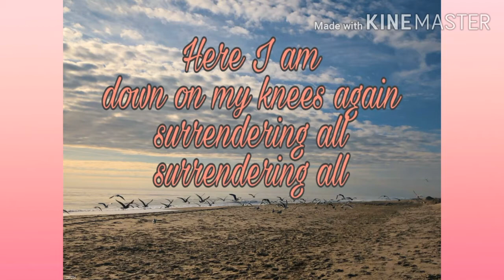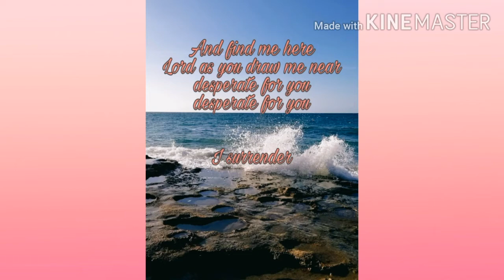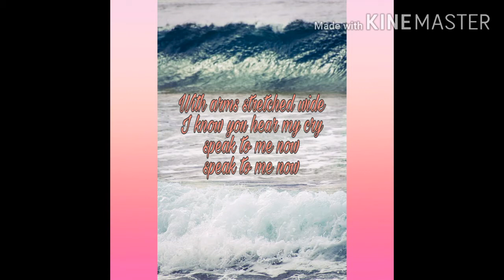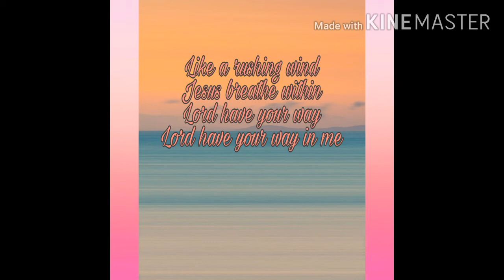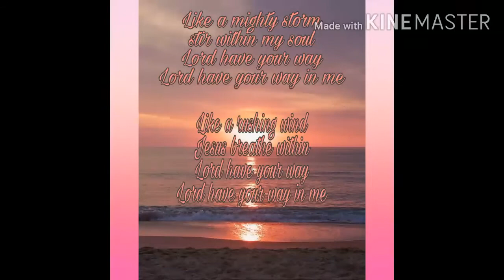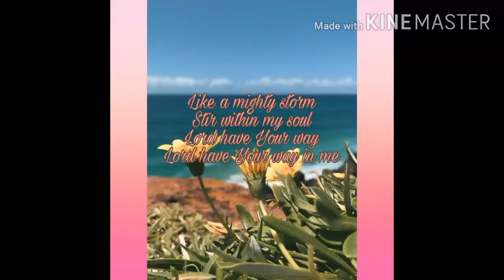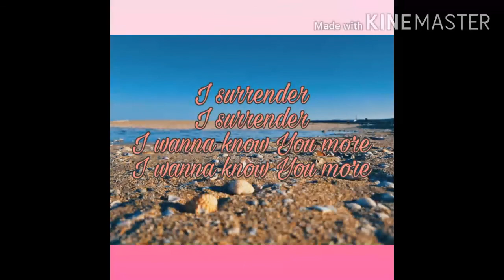I surrender by:Hillsong | music | lyrics